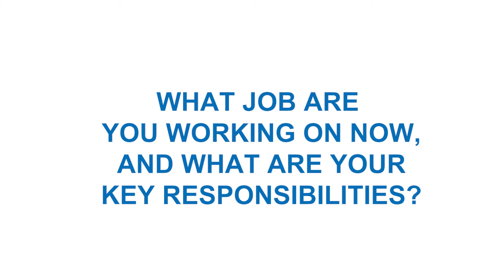EW Howell- Five Questions from the job site with Nick McAree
Watch to learn more about how Nick McAree, Superintendent got his start in the industry and what job he is working on now!